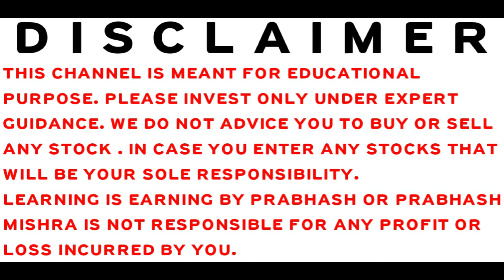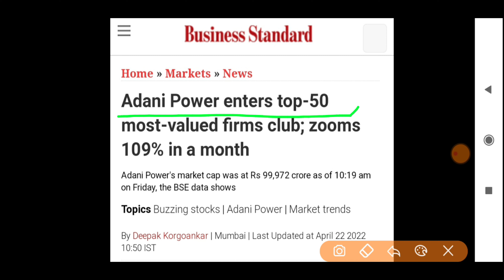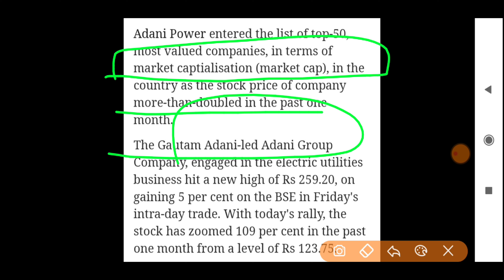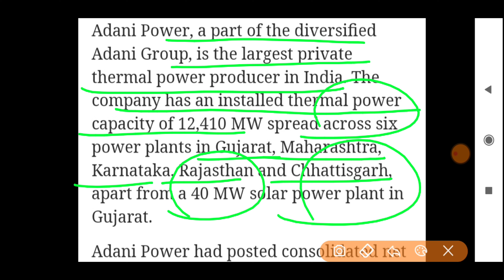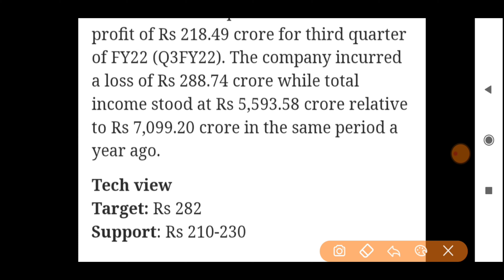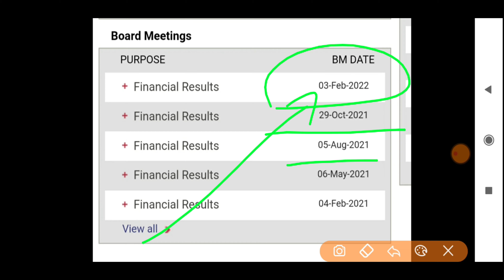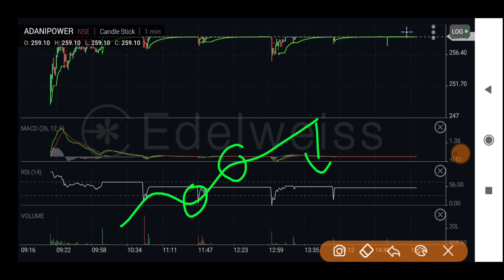STOCK MARKET LATEST NEWS | BAZAR KE PANDIT | PRABHASH MISHRA